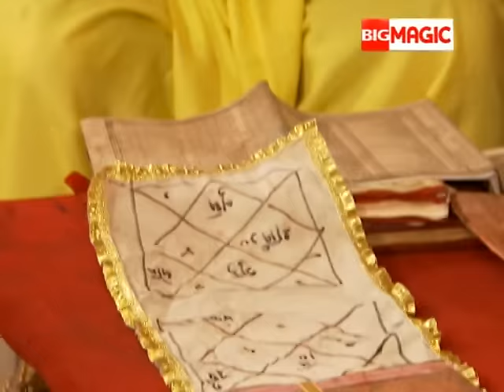Rani ने कैसे तोडा AKbar का भरोसा | Akbar Birbal | Episode | Big Magic